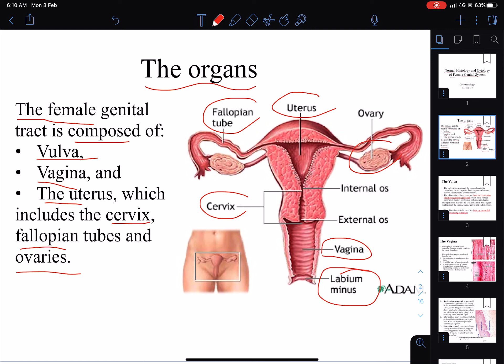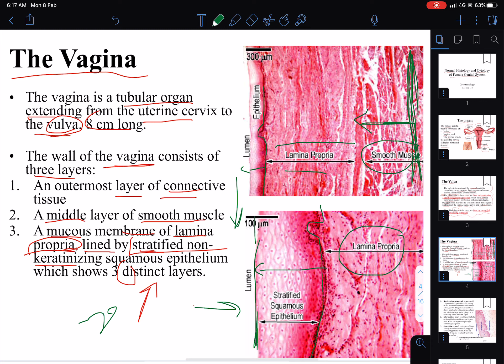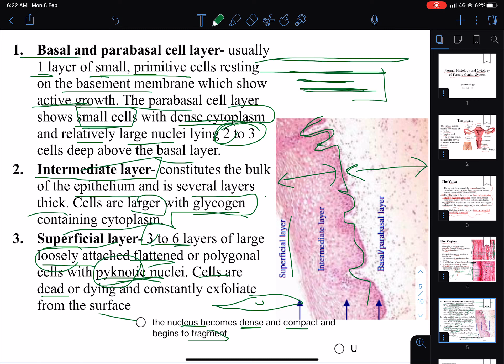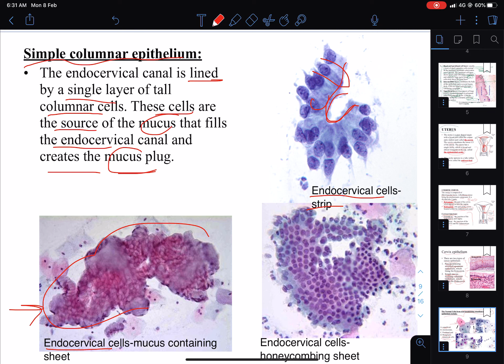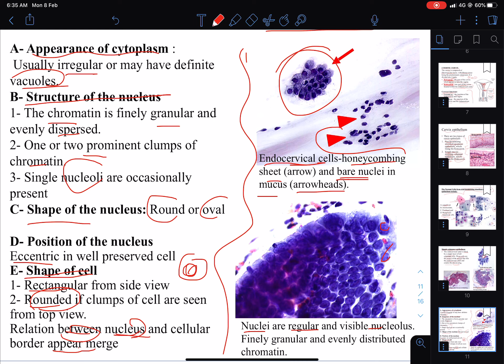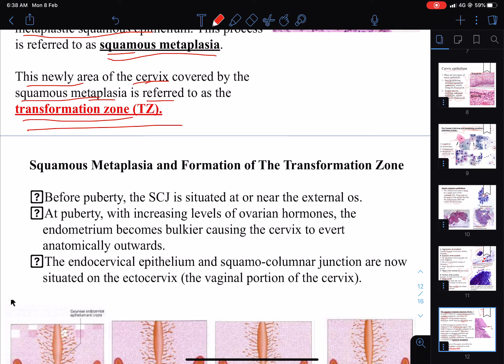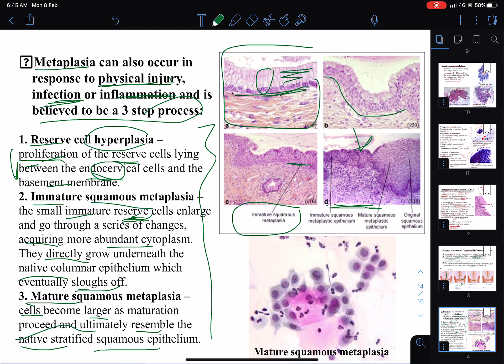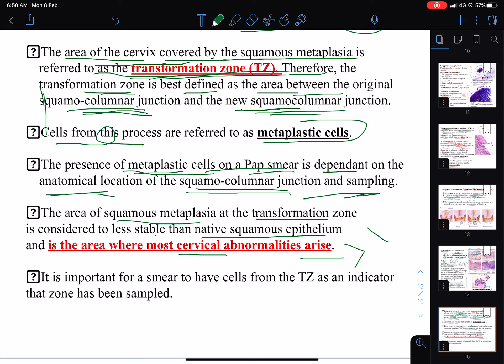Lecture 3 Normal histology and cytology of female genitalia tract